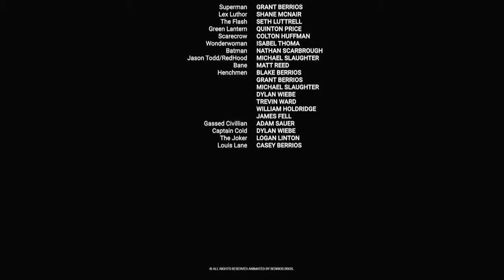Justice League ( fan Film)